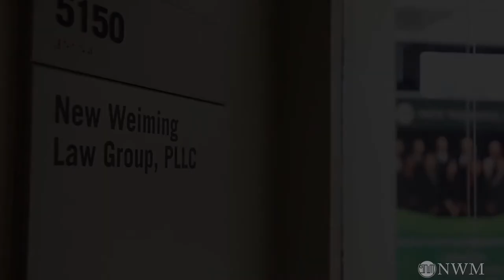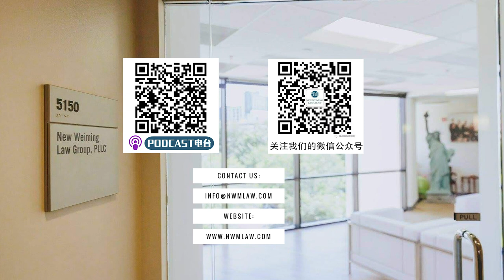哪些行为会导致被SEVIS除名?